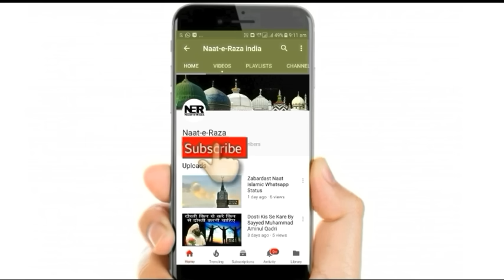Shab E Qadr (Laylatul Qadr) Ki Raat Me Farishtey Jamin Par Kyu Aate Hai | Sayyed Aminul Qadri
New Bayan By Sayyed Aminul Qadri - Jante Ho Shab E Qadr (Laylatul Qadr) Ki Raat Me Farishtey Jamin Par Kyu Aate Hain. ..